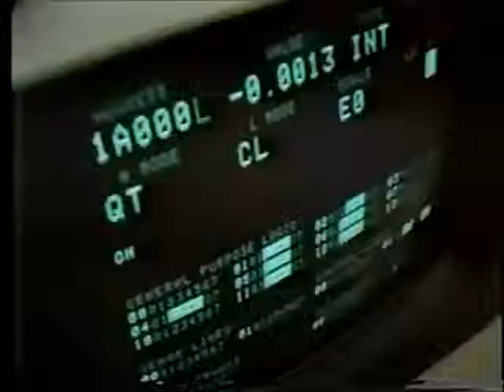Job Creation Plan 5